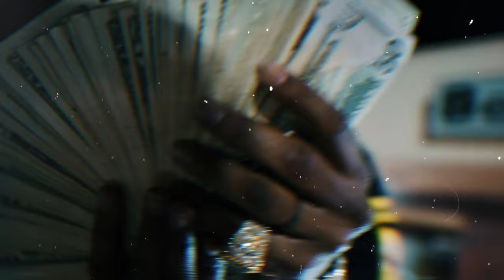Celly - Tan Stuff [Shot By @RayShotItProductions]